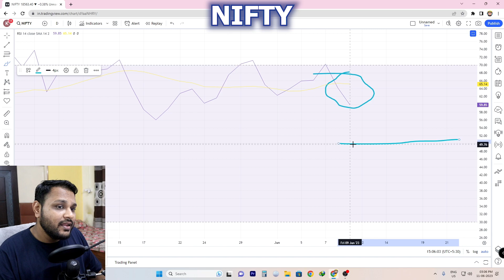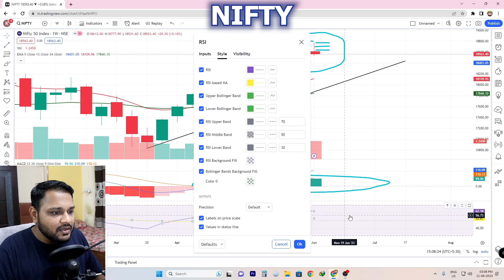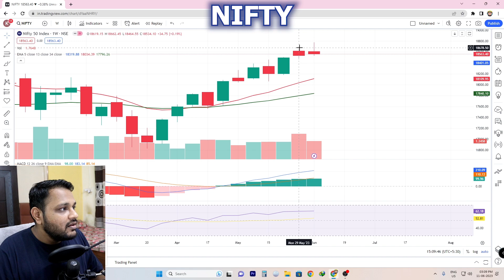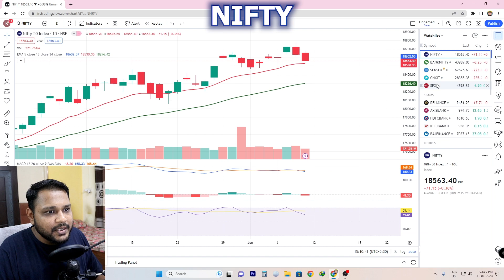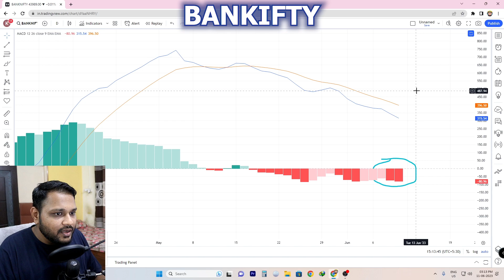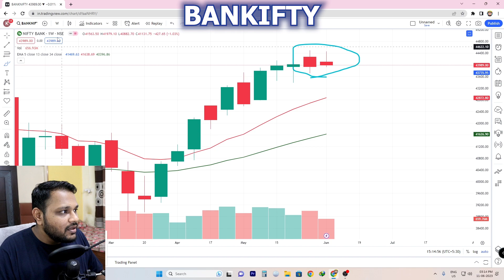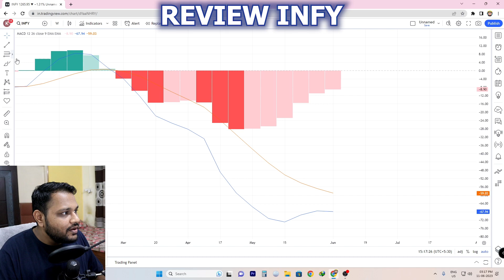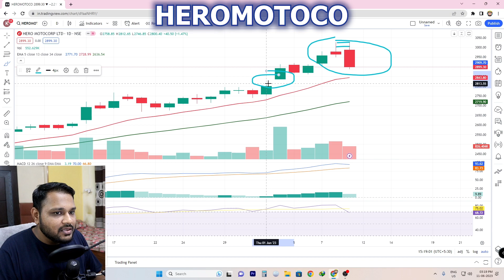DRAMA INCOMING | NEXT WEEK STOCK/SHARE MARKET | Chart Pe Charcha By Kalpit Morbia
NEXT WEEK TIPS ON:-
NIFTY
BANKNIFTY
HCLTECH
INFY (INFOSYS)
HEROMOTOCO (Hero Motocorp)
TEATACHEM (Tata Chemicals)

THIS VIDEO IS ONLY FOR F&O STOCK MARKET SO DO CHECK.

GUYS IF YOU WANT TO WATCH SOME UNIQUE SCENERY'S OF NATURE THEN FOLLOW MY FRIEND'S CHANNEL

Short name of stock market words
CMP -Current Market Price
LTP -Last Traded Price
SL-STOP LOSS
TGT -TARGET
TSL -TRAILING SL
VOL -VOLUME
TL -TREND LINE
BO -Break Out
DH -Day High
DL -Day Low
ATH -All Time High
CLBS/CB -Closing Basis
DCB -Daily Closing Basis
WCB -Weekly Closing Basis
MCB -Monthly Closing Basis
HH -Higher High
HL -Higher Low
LH -Lower High
LL -Lower Low
S&D -Supply and Demand
S&R -Support and Resistance
ATM -At the Money
OTM -Out  of the money
ITM -In the money
CE -Call option
PE -Put option
IMB -imbalance
IB -Initial Balance
VAH -Value Area High
VAL-Value Area Low
LVN -Low Volume Node
HVN -High Volume Node
OFA -Order Flow analysis
MP -Market Profile
VP -Volume Profile

* IGNORE FROM HERE *
nifty 50 companies, nifty bank, nse, Nifty meaning, nifty 50 meaning, nifty future, nse live chart, banknifty analysis
चार्ट एनालिसिस
निफ़्टी चार्ट
nifty tomorrow
nifty strategy
nifty analysis
nifty 50
nifty analysis
intraday trading
banknifty analysis
banknifty analysis
WEEKLY OUTLOOK OF NIFTY & BANK NIFTY
nifty outlook
nifty analysis
nifty options trading strategies
BANKNIFTY ANALYSIS
nifty strategy
nifty analysis
BEST SWING TRADING STOCKS
SWIING TRADING
SHORT TERM PROFIT
SHORT TERM PROFIT STRATEGIES
WEEKLY TRADING STRATERGIES